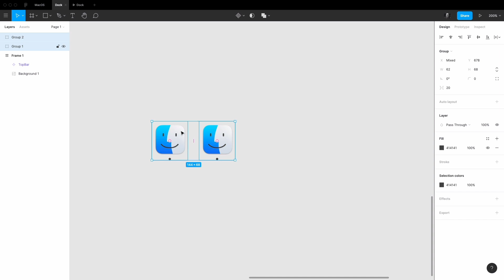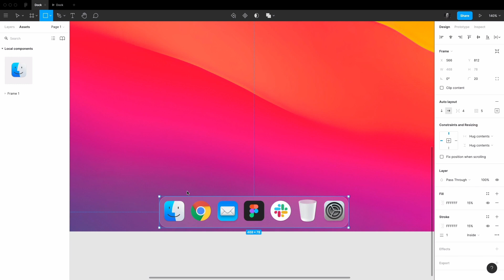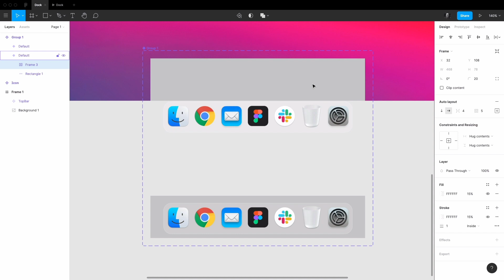Un Dock animé MacOS avec les composants interactifs et Auto Layout • Turbo Figma • Tutorial FR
Aujourd'hui on explore les Composants Interactifs ! On se fait un petit dock animé en utilisant Auto Layout et Smart Animate. ⚡️